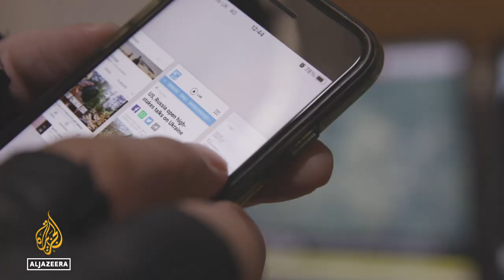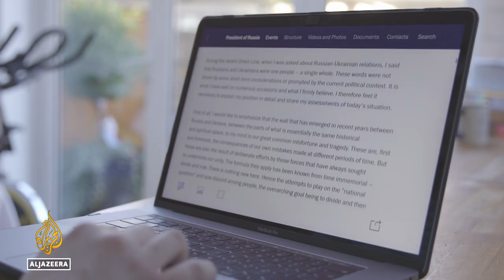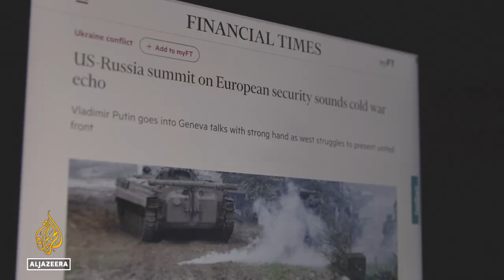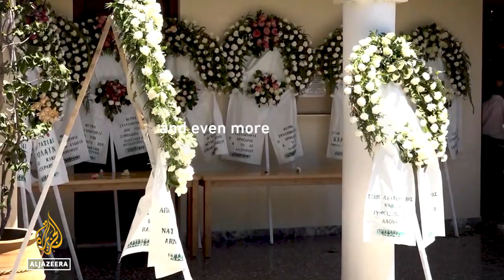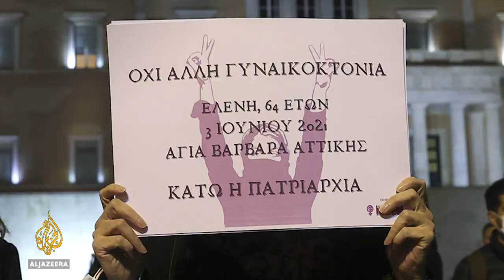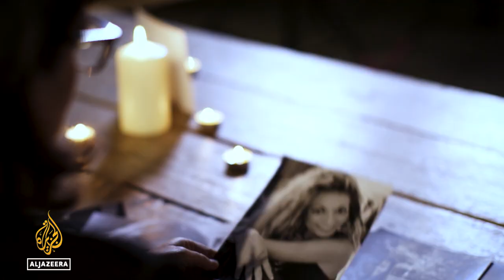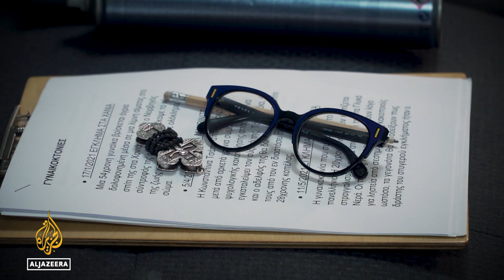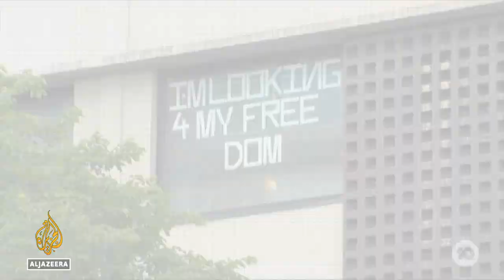Ukraine: Cold War stereotypes and competing narratives | The Listening Post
The staredown on Russia’s border with Ukraine - The story gets the Cold War treatment and needs an update.

Contributors:
Olga Tokariuk - Journalist & CEPA non-resident fellow
Max Seddon - Moscow bureau chief, Financial Times
Terrell Starr - Host, Black Diplomats podcast & nonresident senior fellow, Eurasia Center, Atlantic Council
Ekaterina Kotrikadze - News director, TV Rain

On our radar:
Emmanuel Macron and his rival, Eric Zemmour, have messages for the French media ahead of the 2022 presidential elections.

Greece's femicide epidemic and sexism in the media
In Greece, the growing issue of femicide and the patriarchal problem news organisations need to get past.

Contributors:
Christina Galanopoulou - Head of social media, LiFO magazine
Zina Koutselini - TV host, Star Channel
Anastasia Giamali - Journalist, Kontra Channel
Natassa Kefallinou - Head of communications, Diotima

00:00 Intro
01:40 Ukraine: Hanging in the balance
10:30 France's 2022 Presidential elections
13:43 Greece's femicide epidemic and sexism in the media
22:49 End note